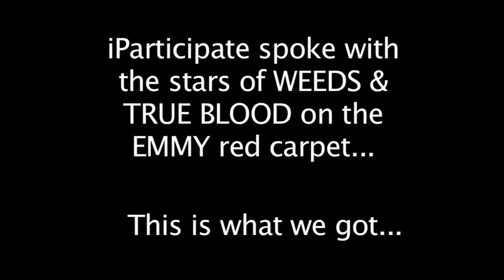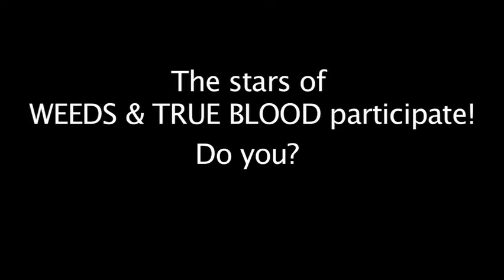iParticipate: The Cast of Showtime's WEEDS Participates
iParticipate talks to the stars of Weeds on the Emmy red carpet.